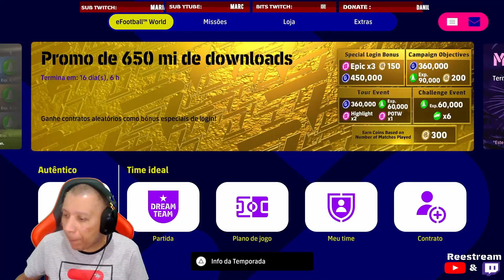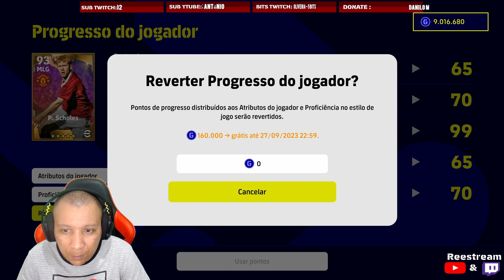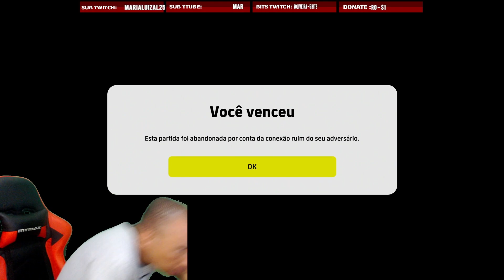eFootball2023 | Esse é o NÍVEL da COMUNIDADE de eFootball!